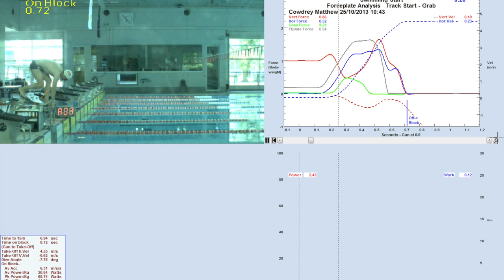SASI Training Video Montage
This video showcases SASI athletes and SASI coaches working together to take on and beat the World's Best.